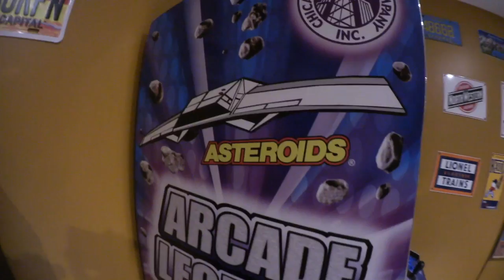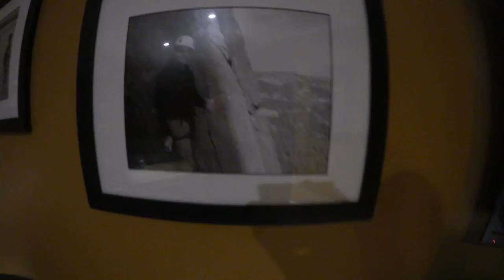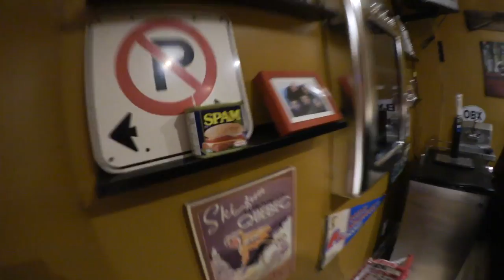Rock Climbing Cancelled, Beer Keg Time - Ken's Vlog #523